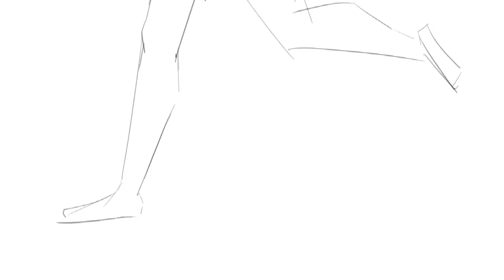(unfinished) sasuke v genji animatic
im not sure if ill come back to this one, maybe later.